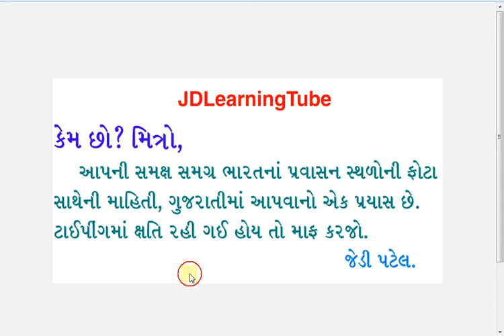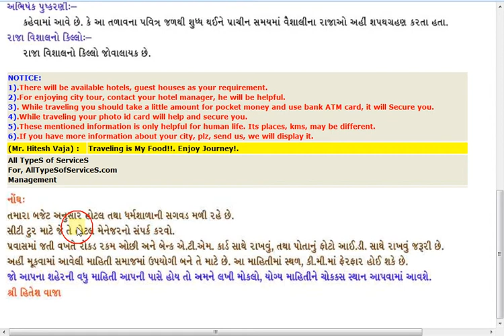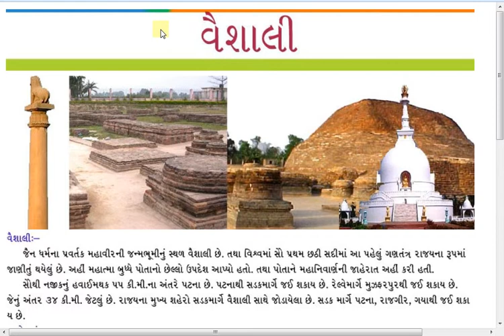Vaishali Travel Guide in Gujarati - India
હવે, ગુજરાતી અક્ષરોમાં.

Vaishali is a district in Bihar State of India.

Jain yatra dham, jain tirth, holy palace, divine, Shri Vaishali Tirth, Ashokan Pillar, Vishwa Shanti Stupa, Abishek Pushakaran, Raja Vishal ka Garh, Bawan Pokhar Temple, Ramchaura Mandir,